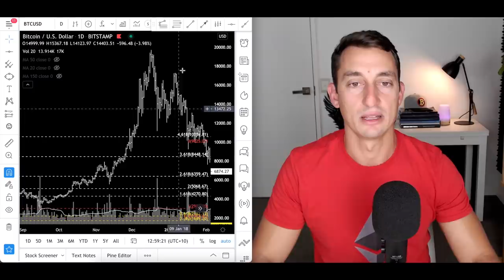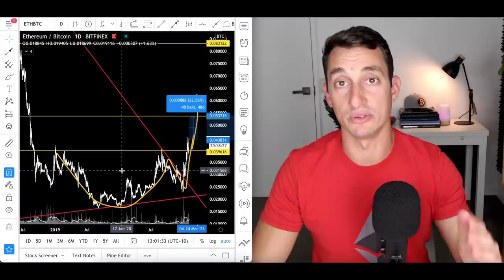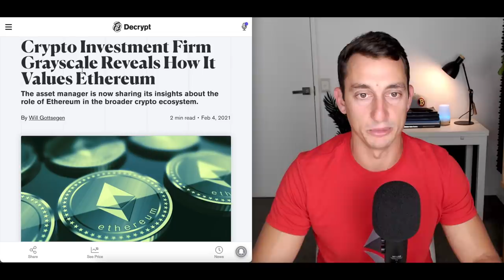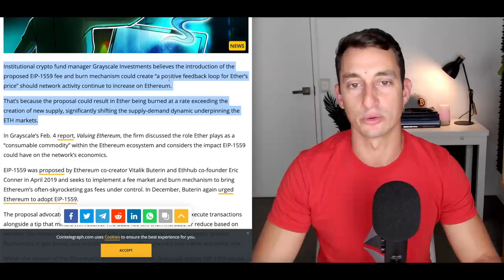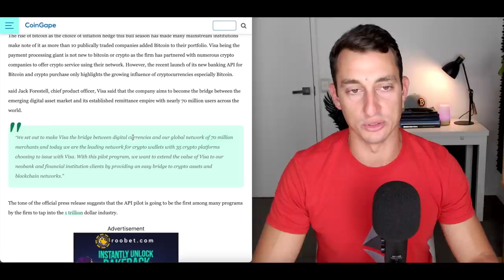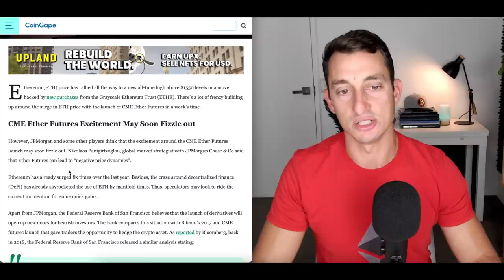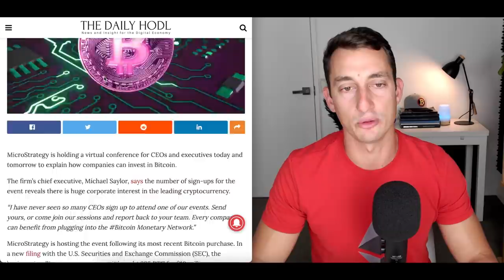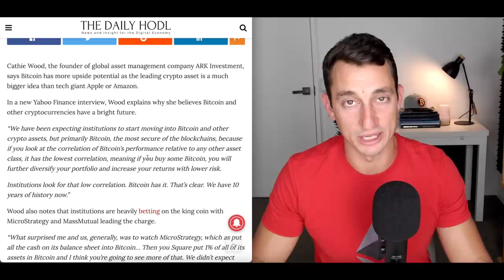ETHEREUM BULL CONFIRMED! $2800 ETH SOON | SAFEST TIME TO BUY ETHEREUM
Ethereum has now confirmed the bull market by breaking out of the All-Time High. Is it too late to buy ETH? Or is now the perfect time to be stacking up on it before we hit $2800, $5000 or $10,000?

Ethereum price chart analysis against BTC & USD including historic data review of the BTC bull run of 2017 and the current similarities to Ethereum.